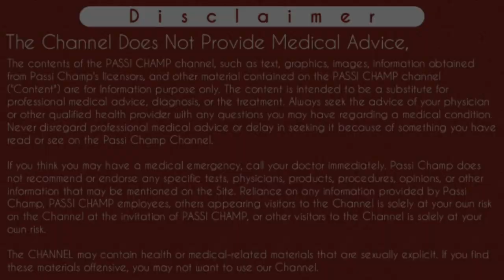mtp kit khane ke kitne din baad mc hota h | unwanted kit khane ke kitne din baad bleeding hoti hai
unwanted kit khane ke kitne din baad bleeding hoti hai | mtp kit khane ke kitne din baad tak mc hota h | एमटीपी किट लेने के बाद ब्लीडिंग कब होती है और ब्लीडिंग ना होने के क्या क्या कारण हो सकते है ।

Namastey Passi Champ Family 🙏
Iss video main maine mtp kit khane ke kitne din baad bleeding hoti hai. Or mtp kit lene ke baad bleeding na hone ke kon kon se karan ho sakte hai. Iss video main apko unwanted kit ko use karne ka sahi tarika kya hota hai yeh bhi pta chalega. Guys mtp kit, mifegest kit, unwanted kit yeh teeno same popular abortion pills hai. So unwanted kit khane ke kitne din baad bleeding hoti hai ya phir mifegest kit khane ke kitne din baad bleeding hoti hai ya phir mtp kit khane ke kitne din baad tak mc hota hai yeh teeno same hi question hai jiske ans apko is video main milenge. Jyada jankari ke liye video ko pura dekhe.
Thanks..

Get your Questions Answer which are:-
Content Cover:

unwanted kit
unwanted kit khane ke kitne din baad bleeding hoti hai

unwanted kit khane ke kitni der baad bleeding hoti hai

unwanted kit kaise use karen

unwanted kit lene ke kitne din baad period aata hai

unwanted kit use karne ka tarika in hindi

mtp kit khane ke kitne din baad tak mc hota hi

mifegest kit khane ke kitne din baad bleeding hoti hai

mifegest kit use karne ke baad period kab aata hai

mifegest kit khane ka tarika

unwanted kit khane ke baad bleeding na ho to kya kare

unwanted kit khane ke kitne din tak bleeding hoti hai

unwanted kit khane ke kitne din baad period aata hai

unwanted kit khane ke baad period kab aata hai

unwanted kit khane ka trika

unwanted kit khane ke baad kya khana chahiye

unwanted kit khane ke bad pet dard

unwanted kit lene ke kitne din baad period aata h

unwanted kit lene ke baad bleeding na ho to kya kare

unwanted kit lene ka sahi tarika

unwanted kit lene ke baad kitne din tak bleeding hoti hai

unwanted kit lene ke kitne din baad pregnancy test kare

unwanted kit lene ke baad kya hota hai

unwanted kit lene ke baad kya khana chahiye

unwanted kit lene ke baad kitne din bleeding hoti hai

Cheers
Passi Champ